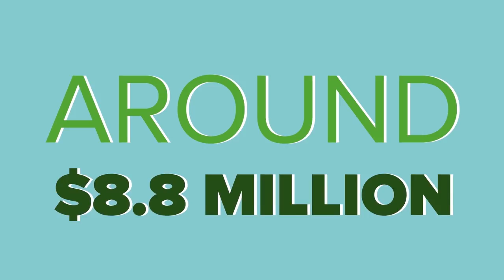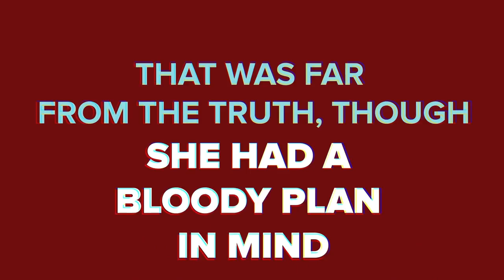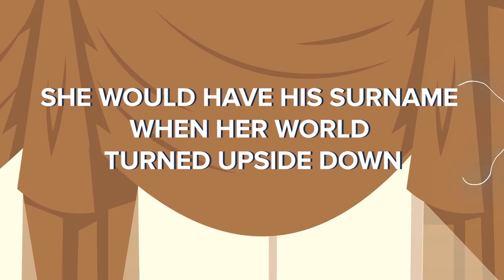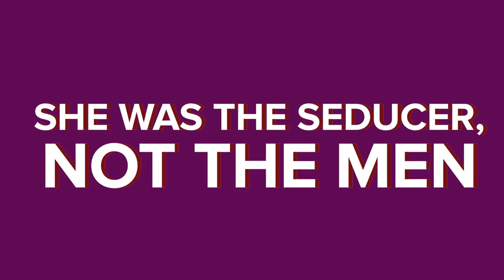Most Evil Black Widow Wife Who Killed Her Husbands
Usually when a woman loses her husband she is in mourning and people should show her sympathy and compassion, except when she is a Black Widow serial killer! In today's video we're looking at the true story of one woman who killed her husbands and somehow still managed to find men to take her out on a date, just to make money. What motivated her? Find out in today's educational animated true story video.